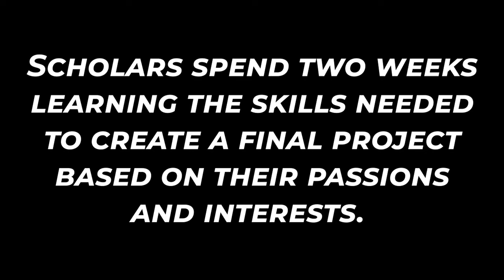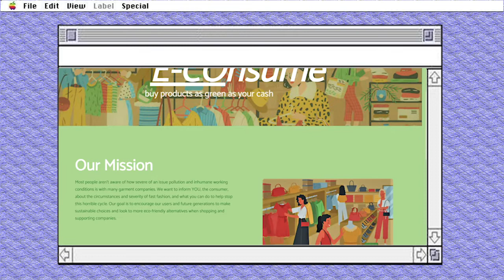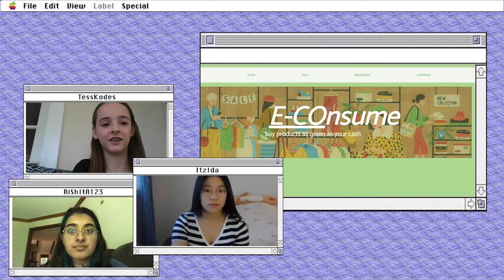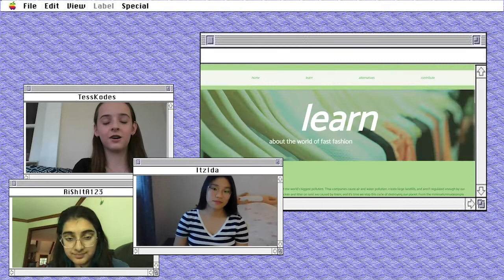Final Projects Changing the World: Meet EConsume!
Meet the Ida, Tess, and Rishita - the final project group that build “EConsume” at Kode With Klossy this summer. EConsume is a website designed to inform the public around the effects of fashion fashion, all while inspiring future generations to look to more eco-friendly alternatives when shopping and supporting companies!